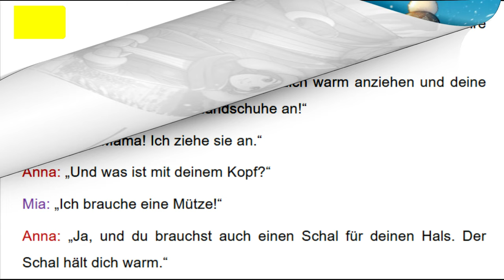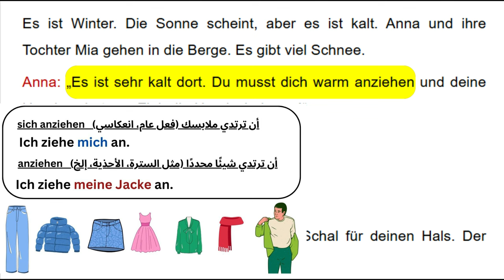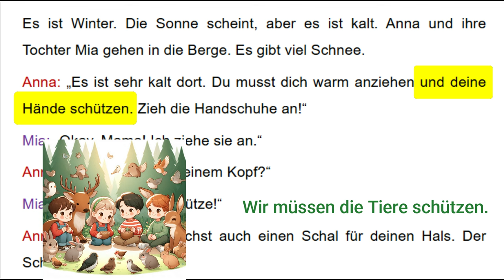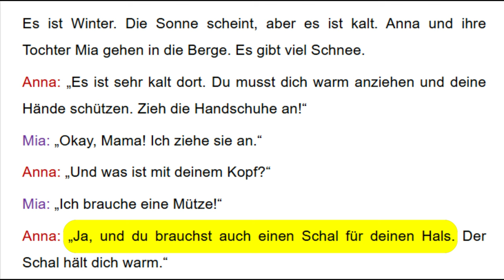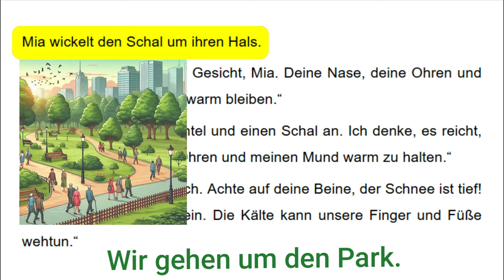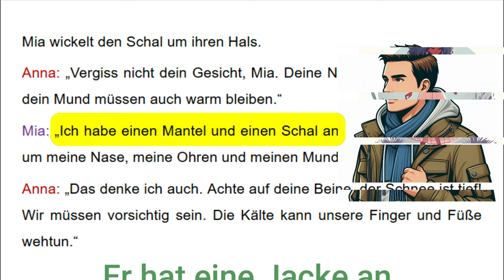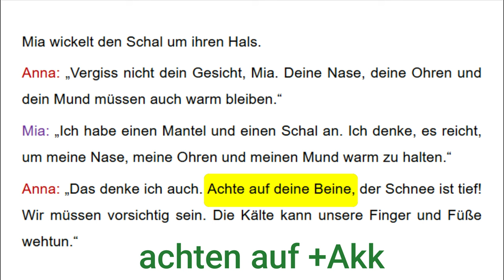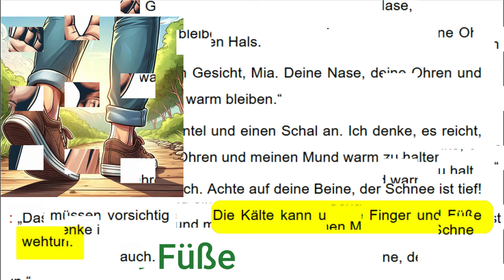قصص المانية قصيرة